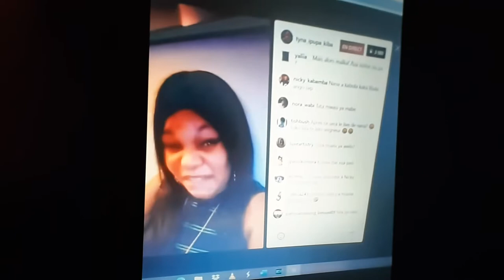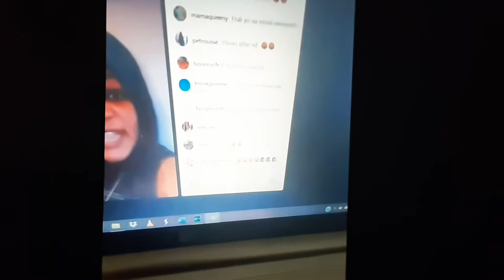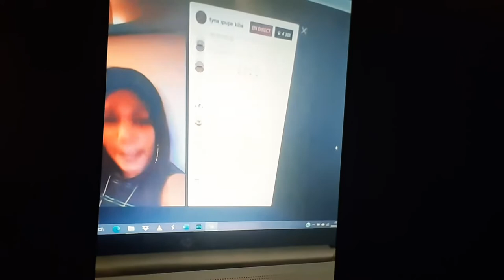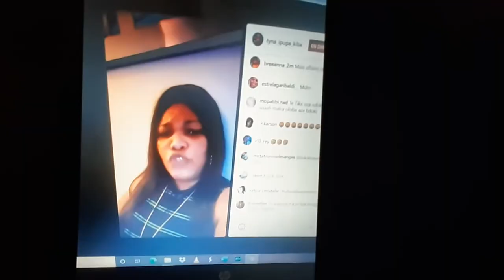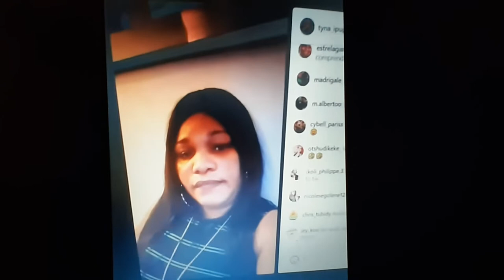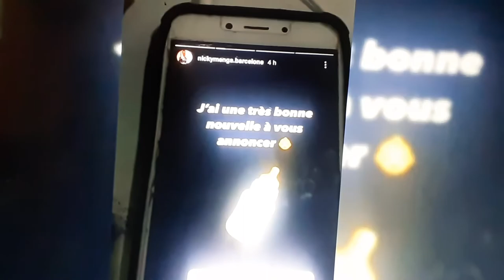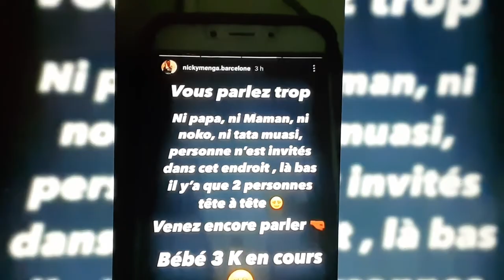mokili makambu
tata muasi nde makambu